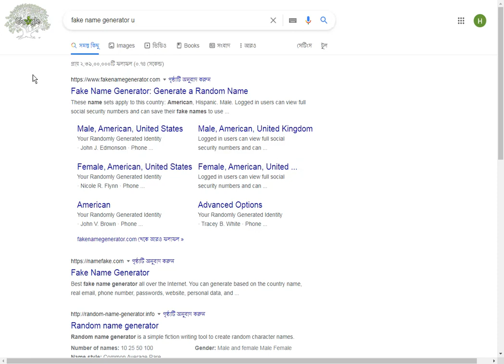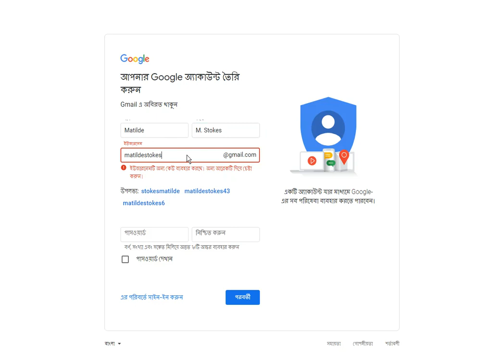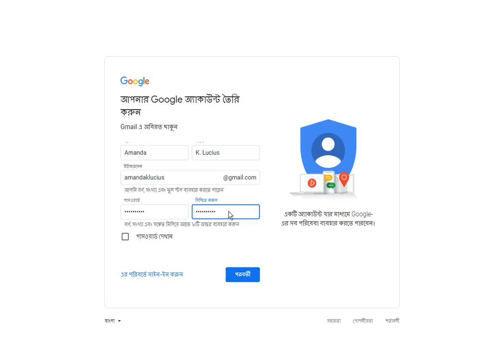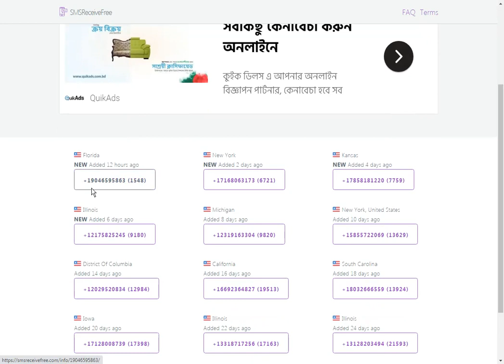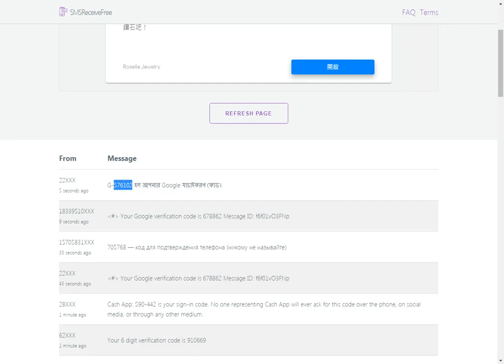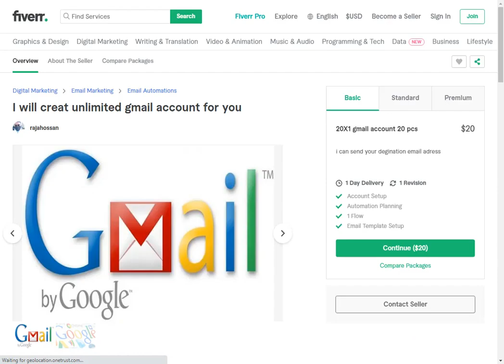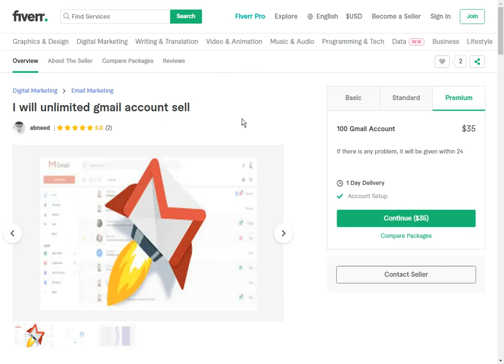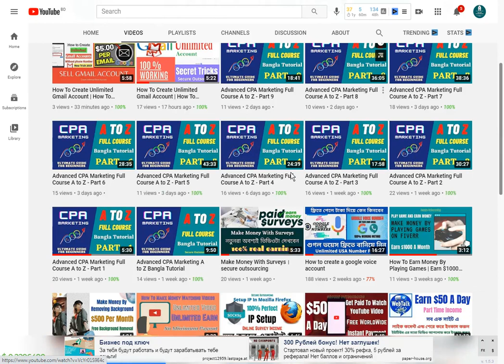How To Create Unlimited Gmail Account without Phone number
✔Welcome to "Tube Blaster" Channel.
How To Create Unlimited Gmail Account | How To Create Unlimited Gmail Account without Phone number

USA Number Site List
This video i will show you How to Create Unlimited Gmail Account without Phone number new tricks 2021.You can also make money selling gmail account.

এই ভিডিওটি বন্ধুদের সাথে শেয়ার করো, আর যেসব বন্ধুর এই ভিডিওটি কাজে লাগতে পারে তাদের ট্যাগ করো  🔥 👇

✔I will always try to bring something good for you in this channel like science technology, application review, any tips and tricks. I will discuss in detail with you.

✔Below are my important links to take a look. ↙↙